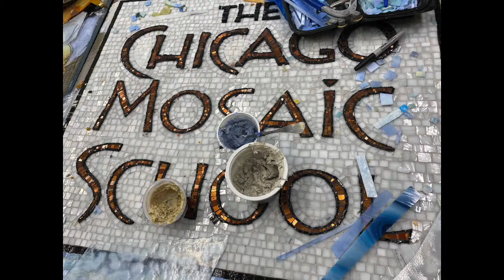"Perspectives From Japan: A Group Exhibition of Japanese Mosaic Artists" Virtual Exhibition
This video presents a full tour of the exhibition as well as conversations with two exhibitors, Toyoharu Kii and Mari Hamada.

About:
The art of mosaic in Japan after World War II was recognized mainly as mural art. Very few artists were making easel mosaic works as their own artistic expression at that time.
​In 1994, the Symposium of International Association of Contemporary Mosaicists (AIMC) was held in Japan . It created an awareness and great interest in the art form and the next year the Mosaic Art Association in Japan (MAAJ) was founded.
Since then, MAAJ has provided exhibit opportunities, workshops, and forums for mosaic enthusiasts ands artists meet and to discuss the art form.

“Perspectives from Japan” features a collection of several selected original works from these artists:
Eiko Konno,
Yoshie Fukuhara,
Aya Kinoshita,
Mari Hamada,
Machiki Sakurai,
Akiko Ao Hatano,
Yumie Wakatsuki,
Takayuki Sugiyama,
Toshimi Mori,
Reiko Tomatsuri,
Hidemasa Iwata.
These exhibitors are the members of Mosaic Art Association In Japan.

Photography: Sarah Lewis
Editing: The Bum Sophisticates
Voice Over: CMS Executive Director, Karen Ami